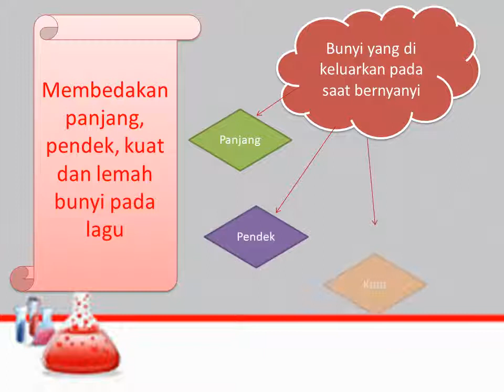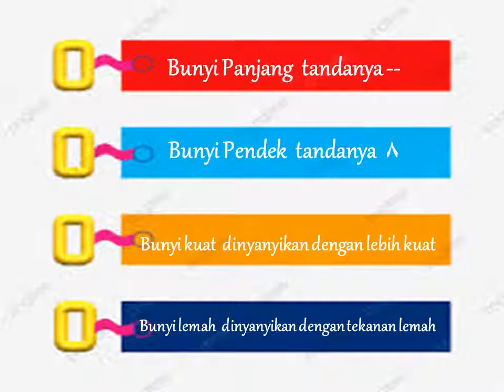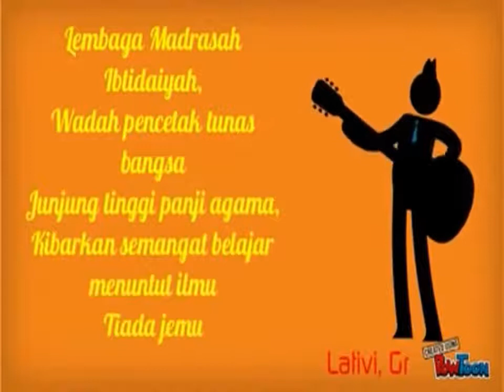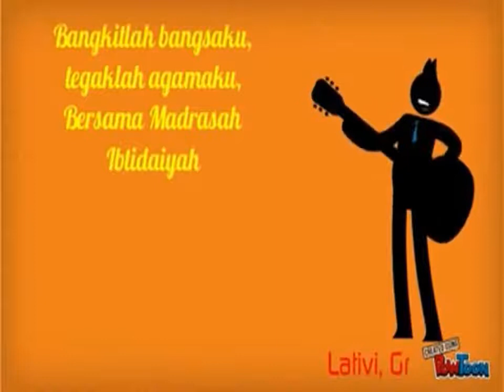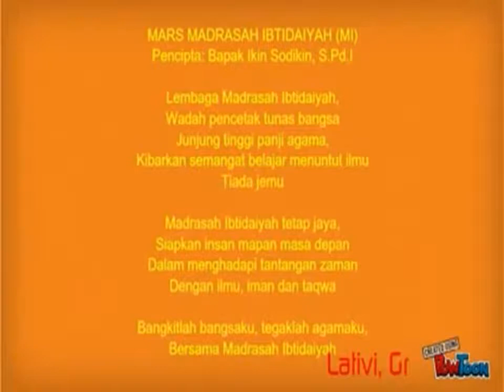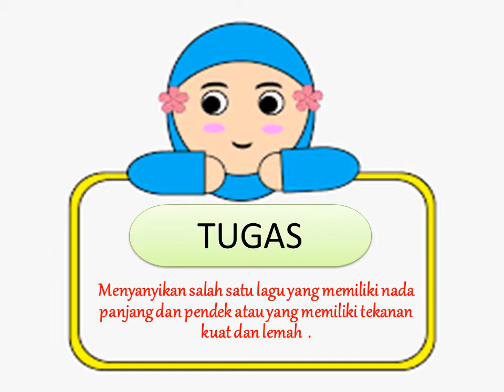Tematik kelas 2 Tema 1 Sub Tema 1 (Muatan SBdp)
Membedakan Panjang dan Pendek Bunyi pada Lagu